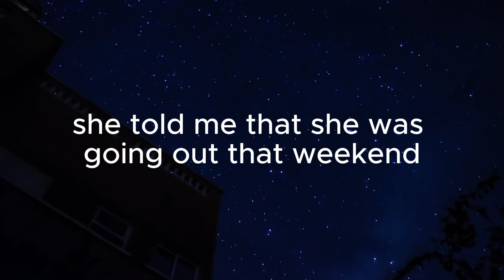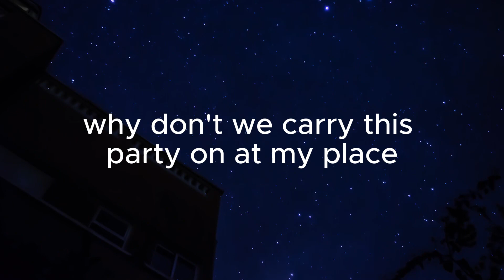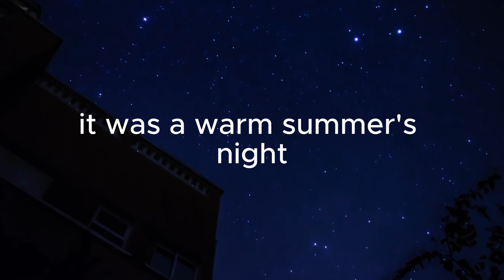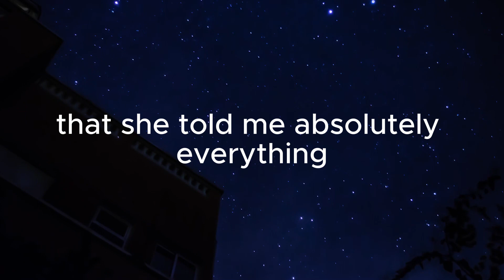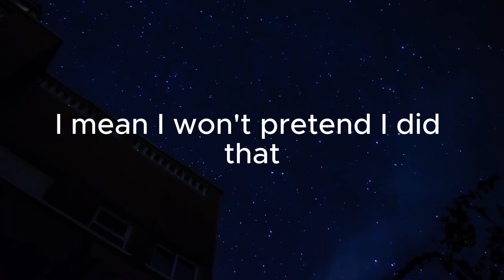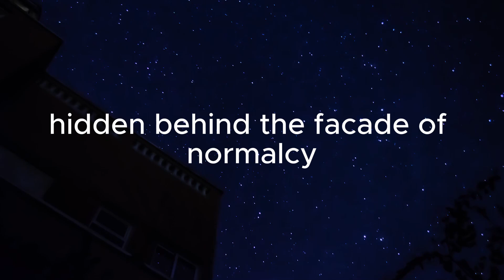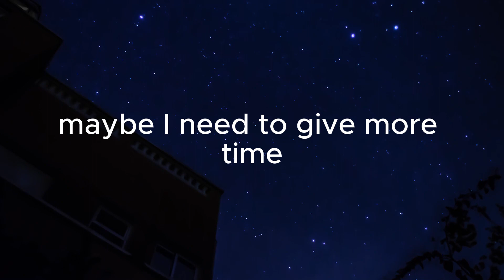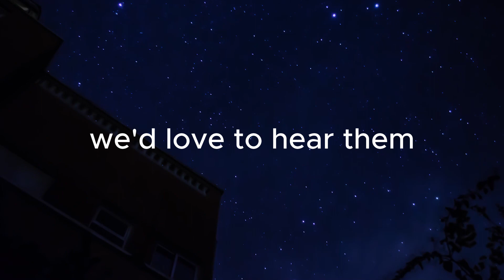I Was Shocked To Discover My Girlfriend Had Cheated On Me In This Horrible Way - Reddit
► Today's Story:  Found Out wife Of 20 Years Was Having A Secret Affair With A Neighbor So I Got Revenge Doing This